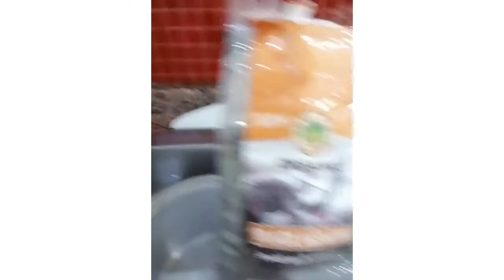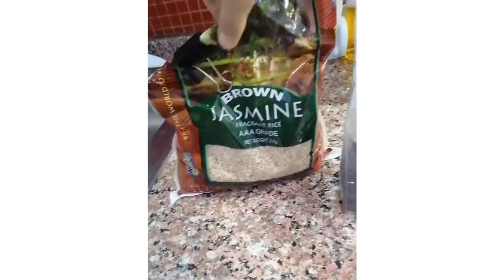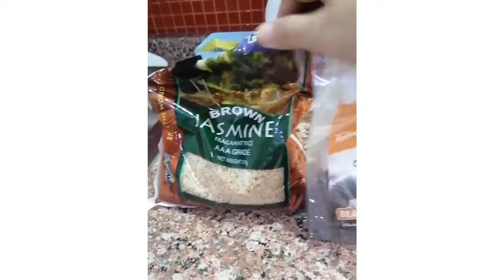BLACK RICE / FORBIDDEN RICE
Perfect for weight loss at marami pang ibang benefits sa katawan!